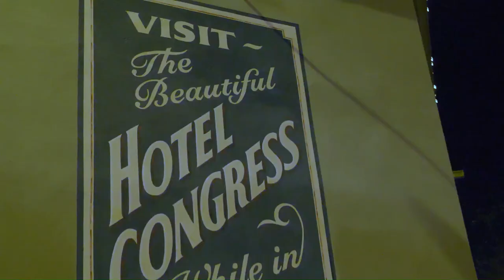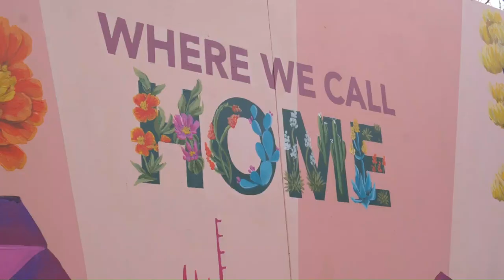Tucson, AZ Station Spotlight!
Tucson has something to offer for everyone; stunning sunsets, El Tour de Tucson, and even one of the most well-known gem and mineral shows in the country. Listen to our Piedmont team members share their favorite spots around town and what's unique about their operation.

At Piedmont Airlines, we are proud of what we do each and every day. Our pilots are some of the best in the industry, our safety record is unparalleled, and we offer outstanding benefits and travel privileges. From coast to coast, Piedmont employs over 8000 aviation professionals in customer service, maintenance and flight operations.  Start here and see how far you can go.

Keep in touch on our other social media platforms!

Apply today to work for Piedmont!